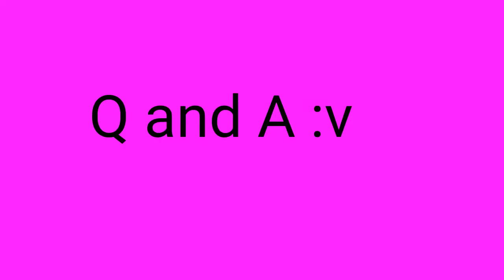First Q and A !!! :v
you can ask me question